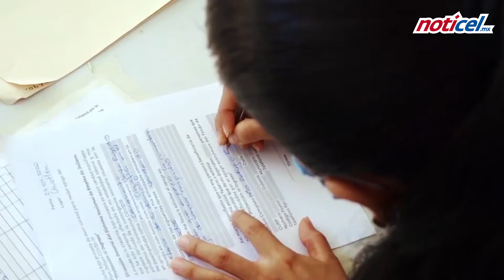Apoyo al empleo